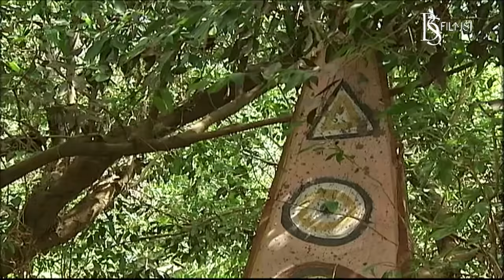LES ROIS DE SEGOU - EPISODE 3 (VERSION BAMBARA)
VOTRE SERIE "LES ROIS DE SEGOU " NOUVEL EPISODE LE SAMEDI 19 DECEMBRE A PARTIR DE 19H00 heure locale Bamako

A Ségou, Nianankoro épouse Nassoun la veuve de Babougoutji malgré les protestations de Penda.
Soudain, le roi a un malaise au cours de la fête. Monzon ordonne de le porter à l’écart. N’golo s’affaisse et meurt dans les bras de Monzon et du griot Djeli Makan.

De retour à Ségou, Nianankoro accuse son frère de l’avoir assassiné et de vouloir s’accaparer du pouvoir. Il lui déclare la guerre.

Djéli Makan réunit les notables afin de trouver une solution à l’imminence d’un affrontement entre les deux frères.

Issa avertit Monzon que Nianankoro prépare une embuscade et lui demande de se méfier.

Monzon déjoue l’embuscade montée par Dissikari le chef de guerre de l’armée de Nianankoro.

Mourou, le chef de guerre de Monzon affronte Dissikari dans un combat singulier. Dissikari est invulnérable aux armes. Il capture Mourou.

Monzon réunit tous ses guerriers pour trouver un volontaire. Issa se porte volontaire à condition que Monzon protège sa mère s’il mourait pendant son combat contre Dissikari.

A Djenné, la fête bat son plein, des hommes et des femmes chantent et dansent devant le roi. De leur côté, six hommes réunis dans la cour d’une concession prient ardemment Dieu afin que N’golo renonce à sa punition ou bien qu’il meure.

Issa affronte Dissikari et triomphe. Il est nommé chef de guerre de Monzon
Monzon tend une embuscade à Nianankoro et le capture.
Monzon veut le châtier, mais le griot Djeli Makan et les anciens s’opposent à sa mort.

Réalisation: Boubacar Sidibé
Production: BRICO FILMS